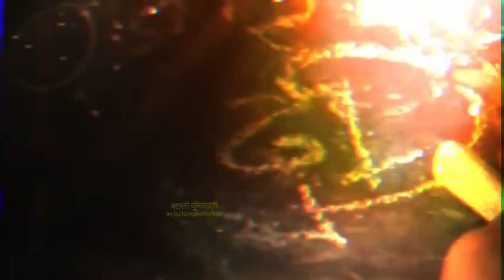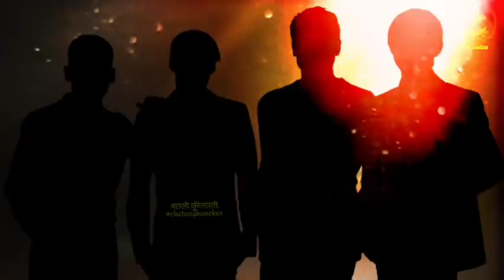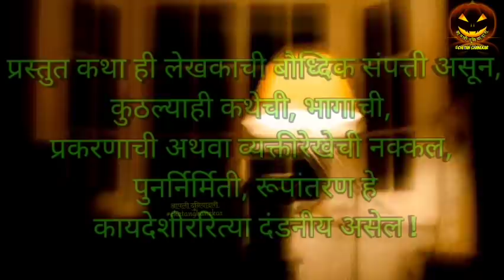13, बोगनविला | एक झपाटलेली वास्तू | भाग:८ | Marathi horror story | Chetan Ghanekar | Bhaykatha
13, बोगनविला: एका बंगल्यात घडणाऱ्या भयंकर घटनांचा उलगडा करणार का चेतन घाणेकर आणि नाईन घोस्ट्स?
१३, बोगनविला : एक झपाटलेली वास्तू | सत्य घटनेवर आधारित भयकथा | Chetan Ghanekar | Marathi Horror Story | True Ghost Stories | zombie story |
zombivali marathi movie |

New Marathi Horror Story / Bhaykatha
Every Wednesday & Friday - 9pm Execlusive only on आपलीदुनियादारी

Stories Written by - Chetan Ghanekar
About

तरुण लेखक, प्राध्यापक आणि कवी.भीतीचा आणि भुतांचा शोध हा छंद.
अज्ञाताची ओढ. हरहुन्नरी आणि अष्टपैलू लेखक.

'आपली दुनियादारी' या अल्पावधीत लोकप्रिय झालेल्या YouTube चॅनेलच्या माध्यमातून रसिकांना रोमांचक सफरीवर घेऊन जाण्यास सज्ज!!!

मराठी भयकथांच्या जगात आपले स्वागत!
एक गूढ काल्पनिक जग निर्माण करण्याचा हा प्रयत्न आपल्याला आवडेल ही अपेक्षा!

प्रस्तुत कथा ही पूर्णपणे काल्पनिक असून कोणत्याही जिवंत अथवा मृत व्यक्तींशी अथवा घटना किंवा स्थळांशी काहीही साधर्म्य आढळल्यास तो निव्वळ योगायोग समजावा!

प्रस्तुत कथा ही लेखकाची सर्जनशील मालमत्ता असून
कोणत्याही प्रकारचे पुनर्निर्माण करण्याआधी लेखी परवानगी घेणे आवश्यक!

For advertising and business purpose

Team - Aapli Duniyadari